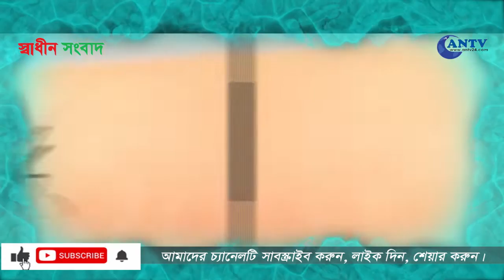বাড়ছে ডেঙ্গুর প্রকোপ।। বাঁচতে হলে জানতে হবে।। ANTV 24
ডেঙ্গু প্রতিরোধে করণীয়–

১. বাড়ির আশপাশ যতটা সম্ভব পরিষ্কার রাখতে চেষ্টা করুন।
২. ঘরের ভেতরে থাকা ফুলের টব কিংবা ভাঙা প্লাস্টিকের বোতল, ডাবের খোসা, টায়ার অথবা পলিথিন থাকলে তা দ্রুত পরিষ্কার করে ফেলুন এবং ফুলের টব থেকে জমে থাকা পানি নিষ্কাশন করুন।
৩. মশা নিধনের জন্য সপ্তাহে অন্তত তিনবার স্প্রে বা ফগিং করুন।
৪. বাড়ির বাইরে যাওয়ার সময় মশা নিধন বা প্রতিরোধে ব্যবহৃত ক্রিম সঙ্গে রাখতে পারেন।
৫. সন্ধ্যার পর বাড়ির ছোট থেকে বড় সদস্যরা মশারি ব্যবহার করতে পারেন।